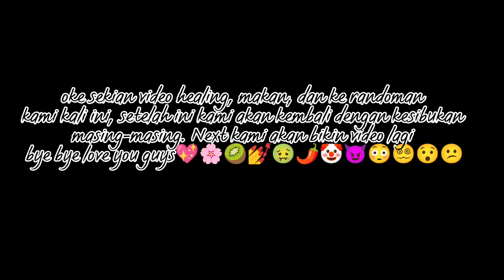Healing ke Alam salju❄️🏔️🦎💖🌸💅⛄☃️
Haii guys kembali lagi bersama kami di acara healing ala ala seadanya wkwk gk sih keknya lebih banyak makan dan bekisah ja... 🤢😯🏔️⛄🦀💅🐻🦀🦞👽